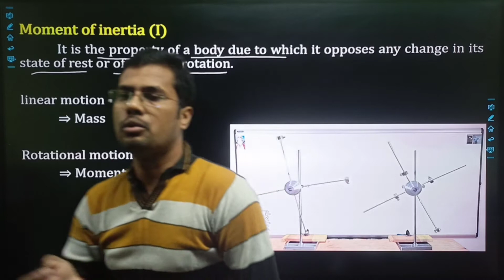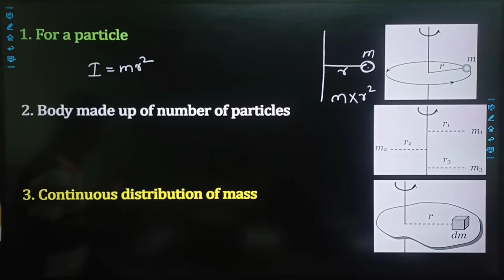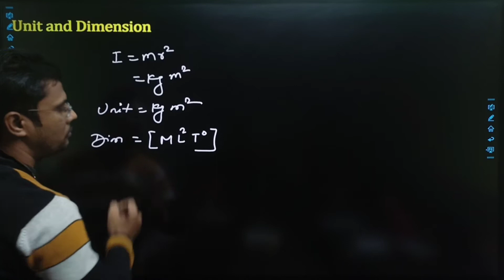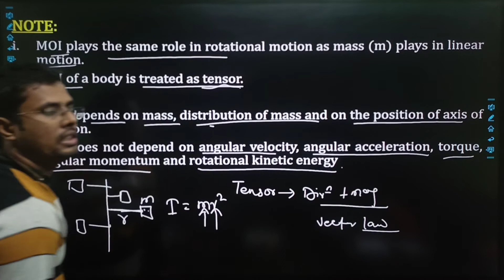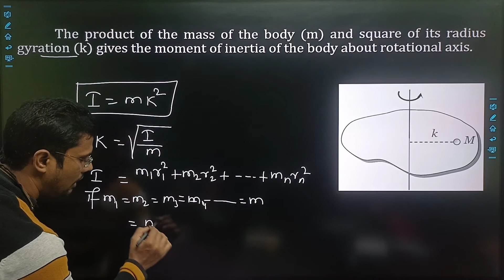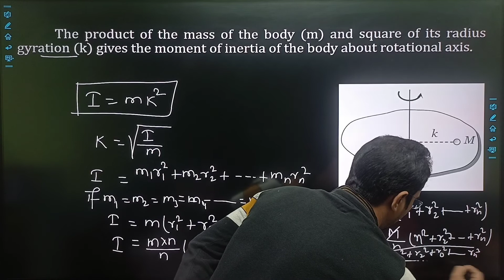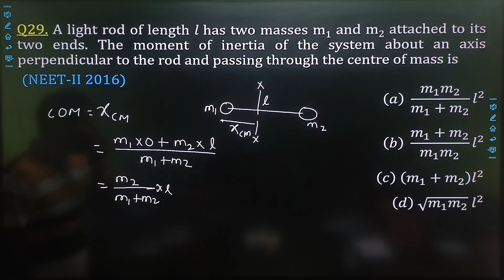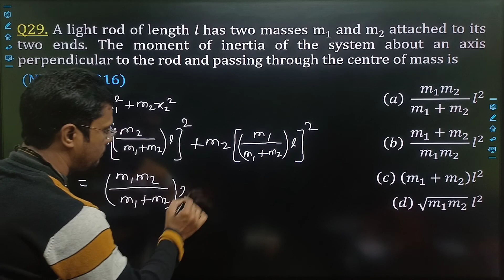Rotational Motion | Introduction to moment of Inertia (MOI) | Radius of gyration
Rotational Motion
Introduction to moment of Inertia (MOI)
Moment of inertia
1. For a particle
2. Body made up of number of particles
3. Continuous distribution of mass

Radius of gyration depends upon

NEET/JEE Numerical